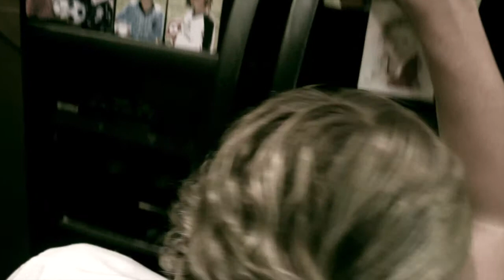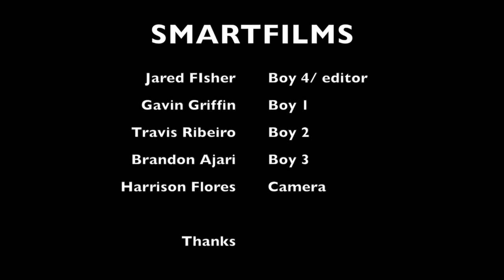Breezeblocks | alt-J (∆) | MUSIC VIDEO | SMARTFILMS707